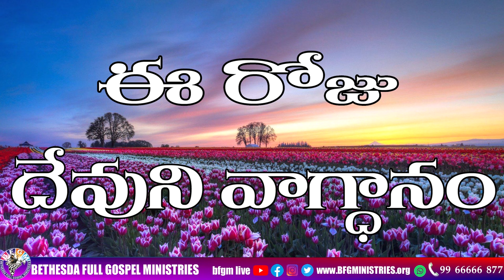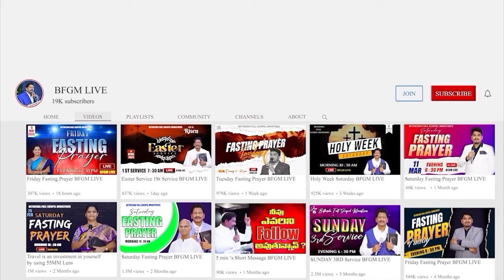Today's promise 03.07.2024 | BFGM LIVE